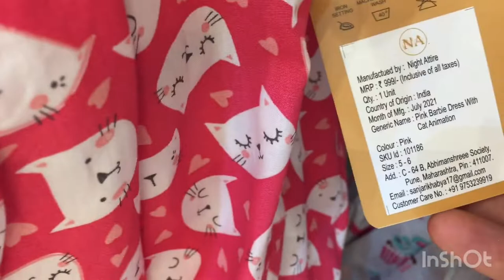How can I get cheap kids clothes surat | Cheap Kids Wear Shop | Which company is best for kids wear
Video highlights…
Wholesale Price Range at Surat Textile Market
Best Places for Shopping in Surat,
How can I get cheap kids clothes?
Does Kohl's sell children's clothes?
Which company is best for kids wear?
Kids Wear Shop
Cheepest shopping idea
My Introduction

Information
Information video
Daily lifestyle people and vlog in
traveling content Etc